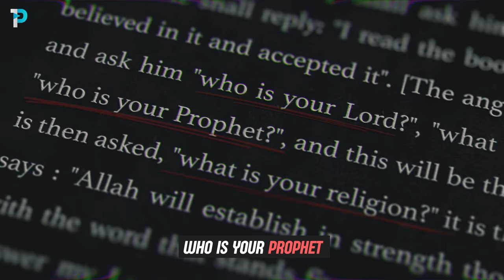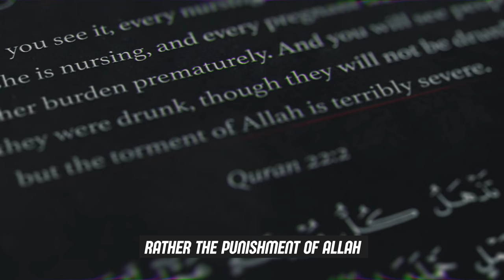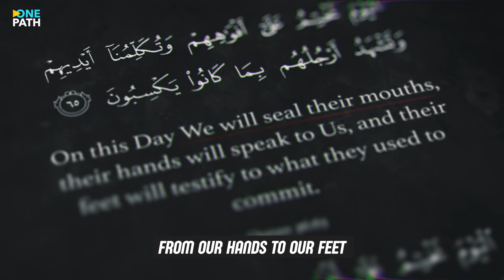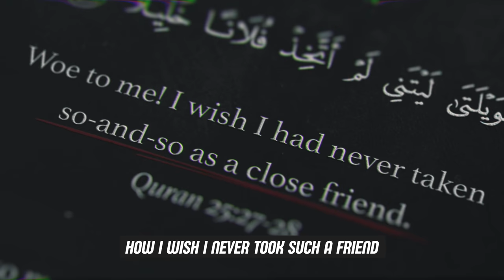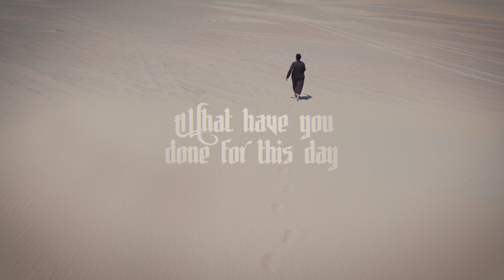WHEN WE DIE - Must Watch! (Powerful Reminder)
'What have you done for this Day', Official Spoken Word video produced by  OnePath Network featuring @masseone39

Belief in the Day of Judgement after death is a pillar of the Islamic faith for Muslims around the world. We hope this video serves as a reminder to prepare for this inevitable day.

The track is vocals only produced by Petty Pro of Third World United.